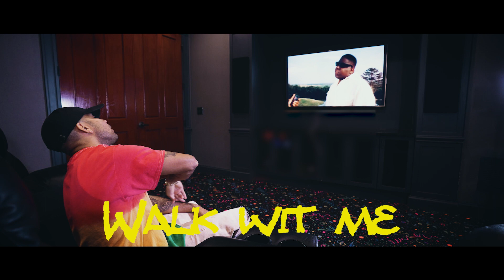Rubin James It Was All A Dream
Instagram.com/iamrubinjames